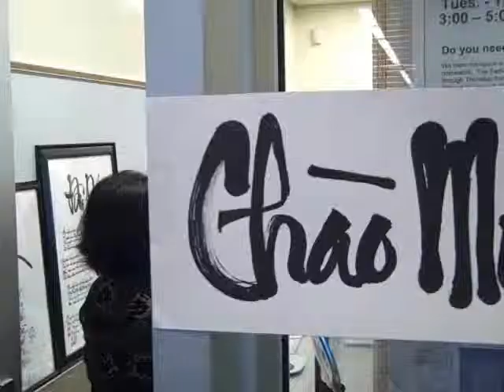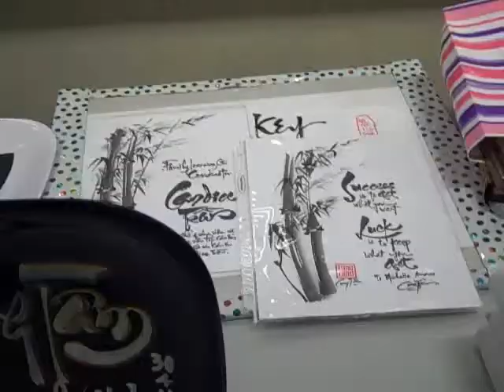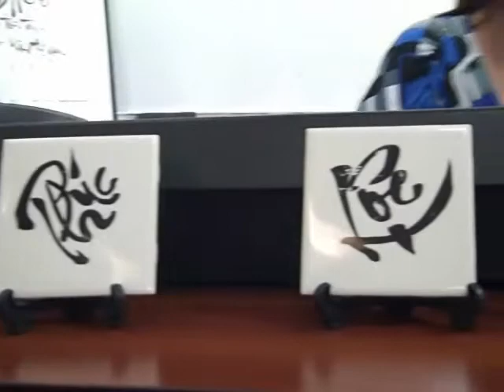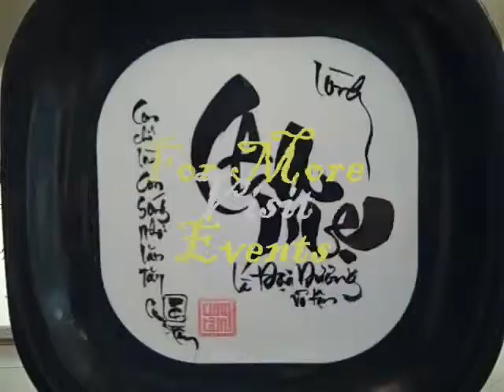Vietnamese Calligraphy Class Graduation Ceremony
Ðây la` buô?i liên hoan cu?a Lo´p Thu Pha´p Viê?t Ngu~ ta?i Thu Viê?n Tully. Tha`nh thâ?t ca´m on Thâ`y Cung Tâm, Cô Hoa`ng Cu´c va` su? hiê?n diê?n cu?a tâ´t ca? quy´ vi?. Vi` yêu thu pha´p va` yêu ca dao, van, tho Viê?t, Thâ`y Cung Tâm va` Cô Cu´c da~ không nga?i bo? tho`i gio` quy´ ba´o dê? huo´ng dâ~n ca´c ho?c sinh Thu Pha´p Viê?t Ngu~ va`o mô~i chiê`u Thu´ Ba?y ta?i Thu Viê?n Tully. Ðây la` mô?t sinh hoa?t dâ`y y´ nghi~a dê? ba?o tô`n van ho´a Viê?t Nam. Mô?t lâ`n nu~a tha`nh thâ?t ca´m on tâ´t ca? quy´ vi?! The Tully Community Branch Library hosted a Vietnamese Calligraphy Class every Saturday until Saturday, April 30, 2011, when they held a Graduation Ceremony for their students. This video, like the program, is in Vietnamese, but the beauty and art of calligraphy can be appreciated in any language.